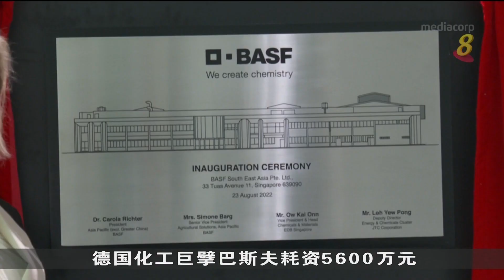德国化工巨擘巴斯夫在我国设立新厂